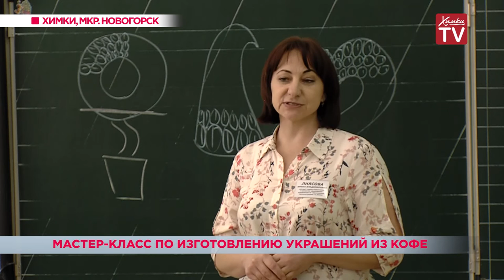Мастер-класс по изготовлению украшений из кофе. 05.04.19